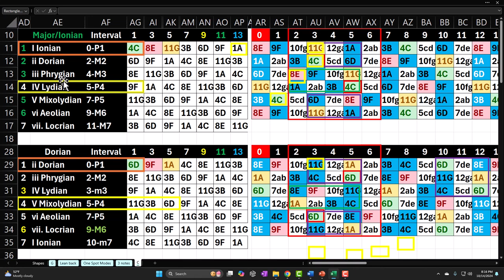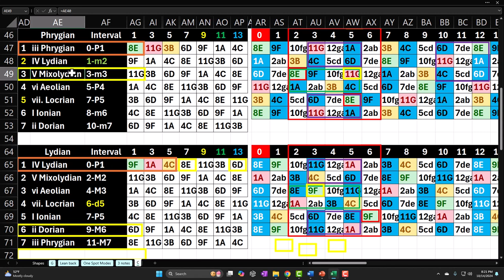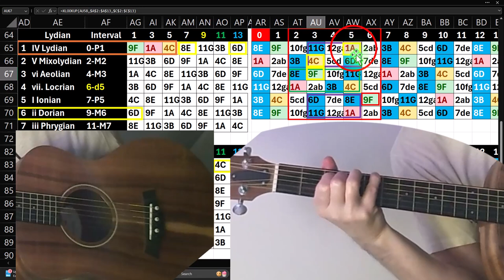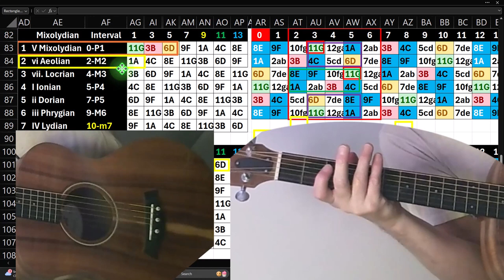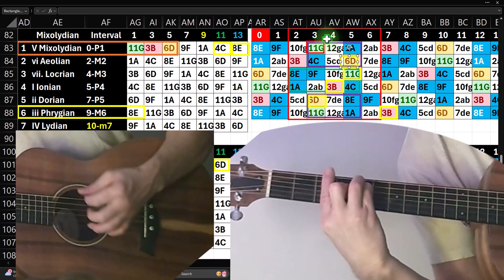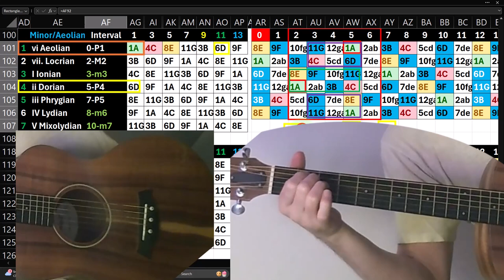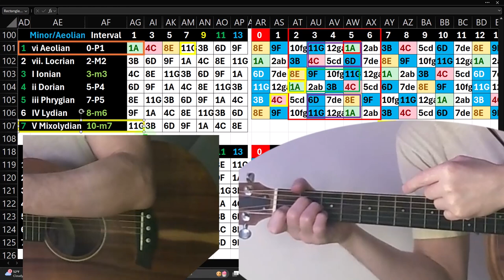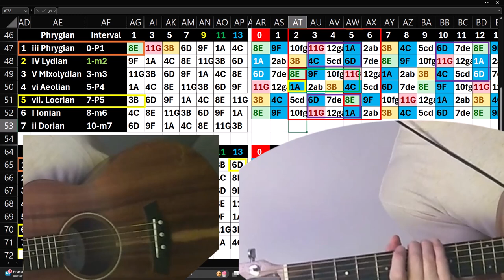Guitar Practice Session 10.14.24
Guitar Practice Session